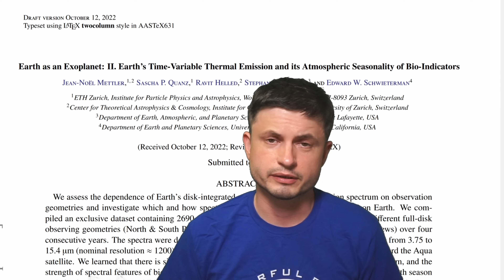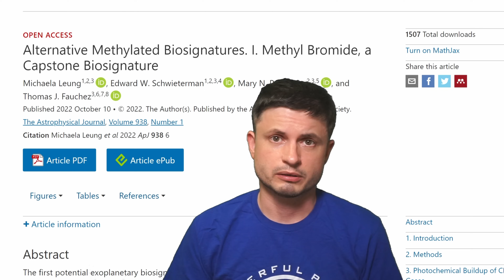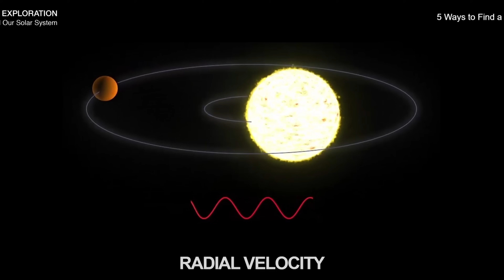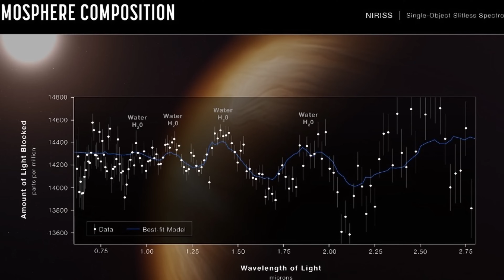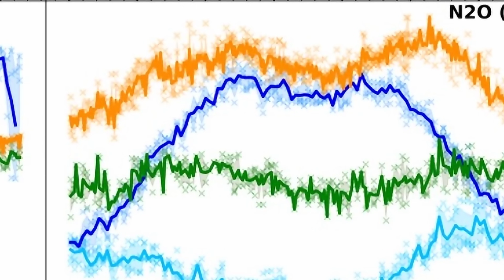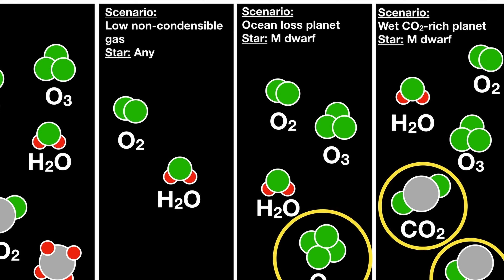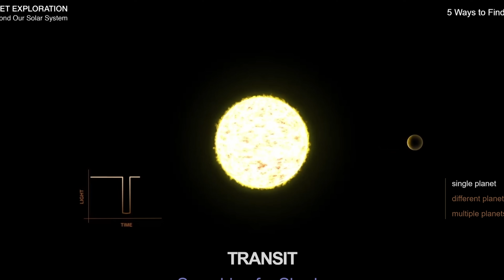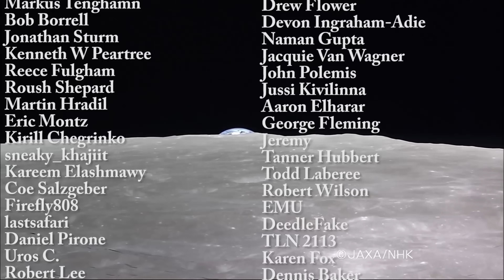If Earth Were an Exoplanet, Would James Webb Detect Life?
Hello and welcome! My name is Anton and in this video, we will try to answer a question: could aliens detect life on planet Earth?

Images/Videos:
NASA JPL